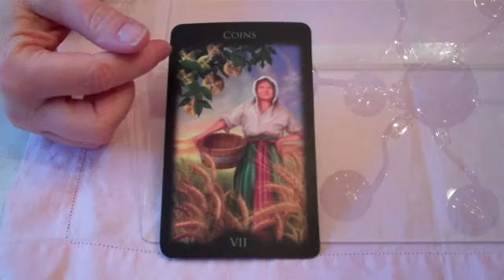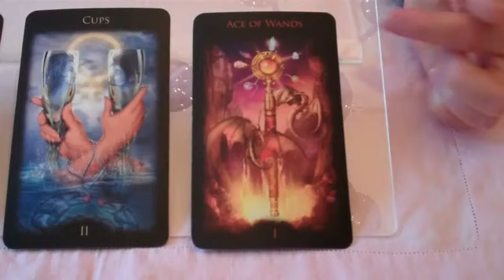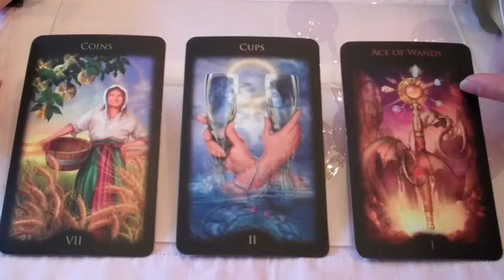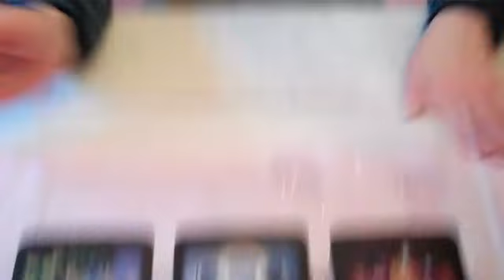Tarot Gift, Ace of Wands. Gift of new idea/project with energy! Feb. 9, 2012.mp4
for tarot consults, dream work, and Muse Mentoring
to learn how to empower your writing with the tarot
to receive Divine Muse-ings, the weekly e-newsletter on creativity, tarot, dreams and the spiritual life